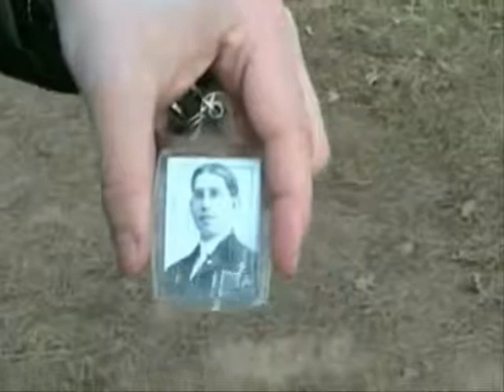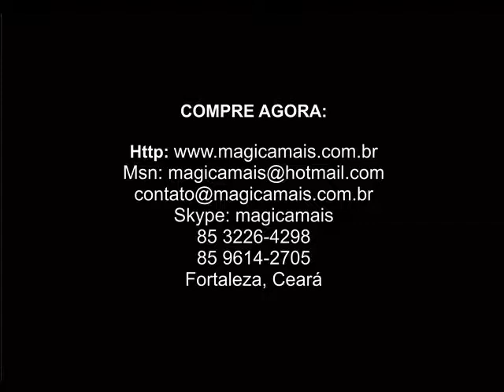Ghost Tag by Peter Eggink - MAGICAMAIS